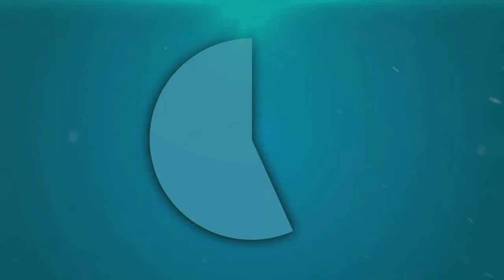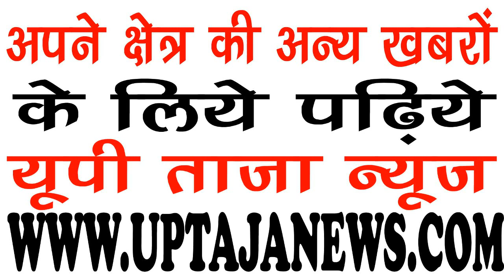सरीला में 17 बर्षीय बालिका की गला काटकर हत्या || UP TAJA NEWS